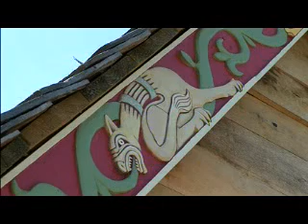Beowulf & the Anglo-Saxons (Part 6)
Miraculously preserved over the centuries, its artistic importance was unrecognized until an essay by J. R. R. Tolkien (The Lord of the Rings) revealed its unity and multi-dimensional structure. Beowulf is now regarded as the most important manuscript the Anglo-Saxons have handed down to us, of immense linguistic as well as poetic value.

This program sets out to trace the origins of the tribes that brought this epic into being, the war-like Northmen from Sweden, Denmark and Germany who were to conquer and settle regions of a more clement and fertile island that would become known as England, named after the tribe of the Angles. Using 3-D animation, location footage, archive materials and interviews, the Beowulf epic is examined in the light of the civilization that created it. It investigates their religious beliefs as well as their everyday life, and suggests that, old as the poem is, it may have roots in an even more ancient fertility cult.